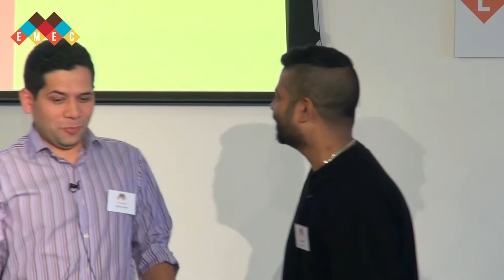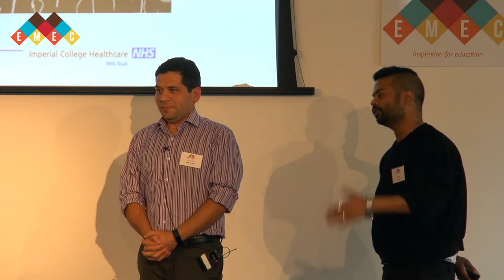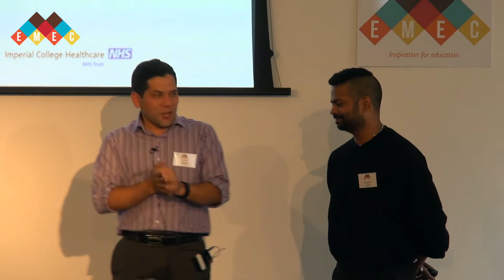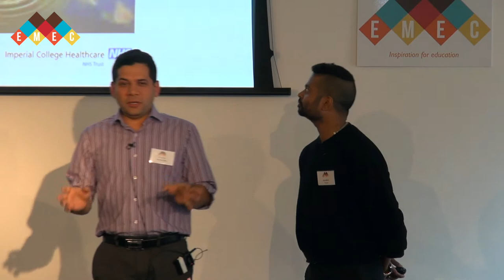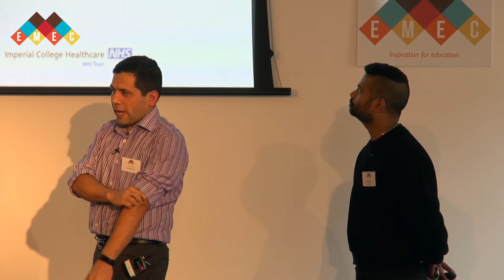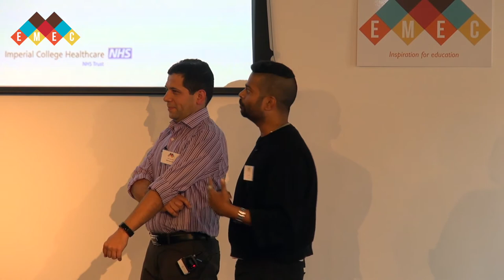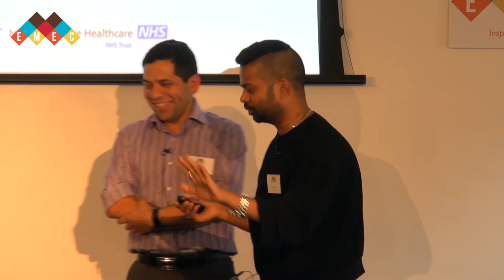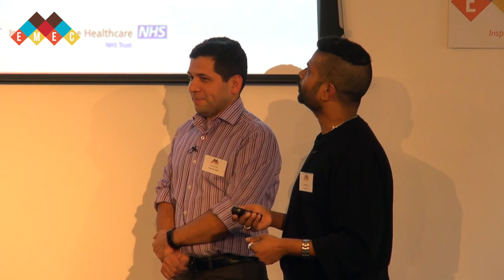MedEd Gamified - Anu Mitra: EMEC 2019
How to spice up your local induction with some ideas inspired by the EMEC